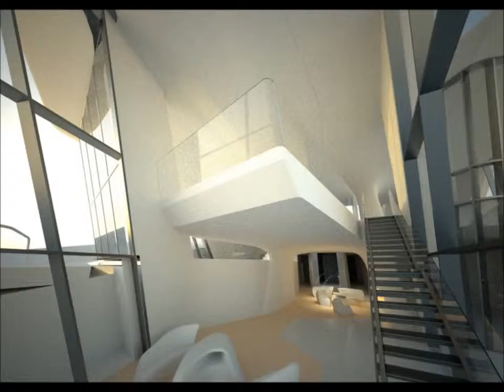Дизайн проект, Дизайн проект квартир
Monitor Design — это мы, Ладо и Константин — двое архитектора, страстно влюбленных в свое дело. Более пятнадцати лет мы занимаемся разработкой проектов и интерьеров.

Свою любовь к делу мы стремимся передать и нашим клиентам, вложив все свои знания и опыт в создание их дома, офиса или другого пространства для жизни.

Каждый новый проект в Monitor Design начинается... с чашки ароматного чая или бодрящего кофе. Так, за разговором, мы из множества путей и вариантов выбираем тот единственный, который будет отвечать всем ожиданиям клиента.